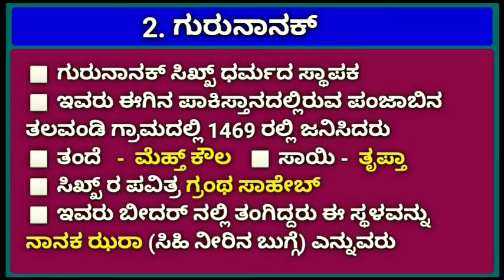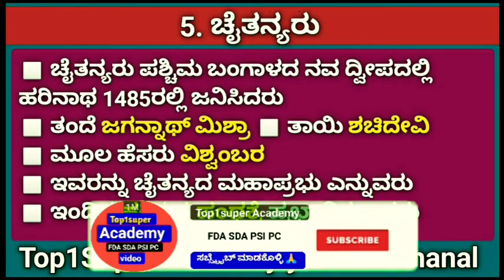ಭಕ್ತಿ ಪಂಥ ಹಾಗೂ ಸೂಫಿ ಪಂಥ || ಎಂಟನೇ ತರಗತಿಯ ಬುಕ್ || 6ನೇ ತರಗತಿಯಿಂದ 10ನೇ ತರಗತಿಯ ವಿಡಿಯೋ ಸರಣಿ||ಸೂಪರ್ ಅಕಾಡೆಮಿ